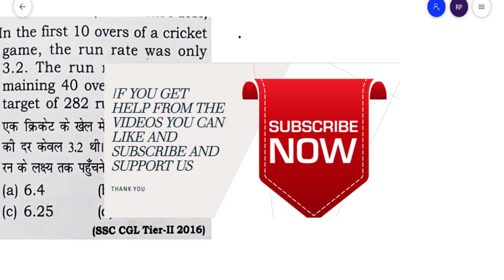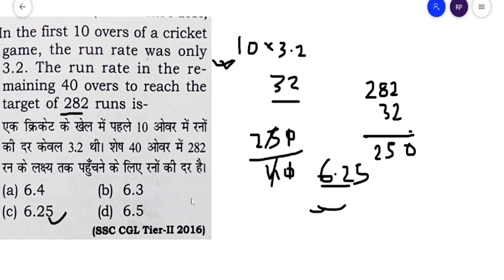In the first 10 overs of a cricket game , the run rate was only 3.2 | ssc cgl | question asked| cet